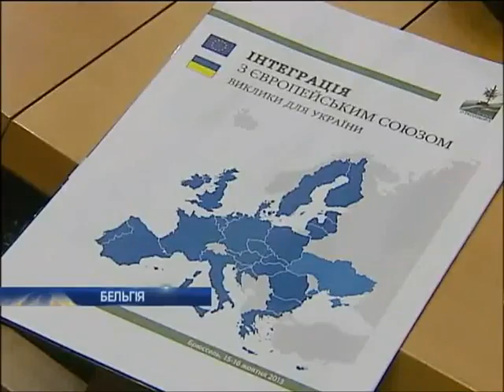Депутаты от Польши агитируют Украину к Ассоциации с ЕС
Депутаты от Польши агитируют Украину к Ассоциации с ЕС - Новости. Утро  - Интер - 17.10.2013

MPs from Poland are persuading Ukraine to the EU Association - news. Morning - inter - 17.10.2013